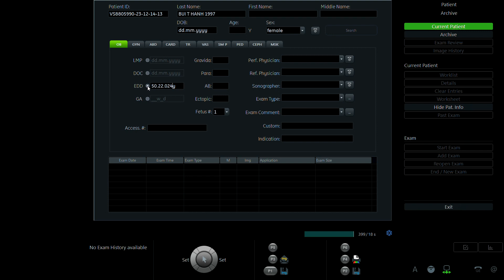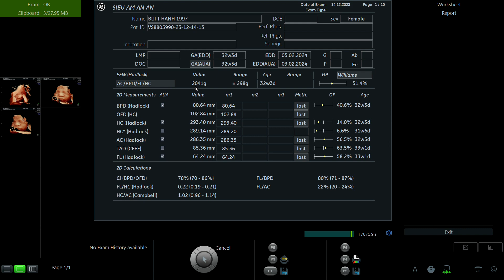BÙI THỊ HẠNH 1997